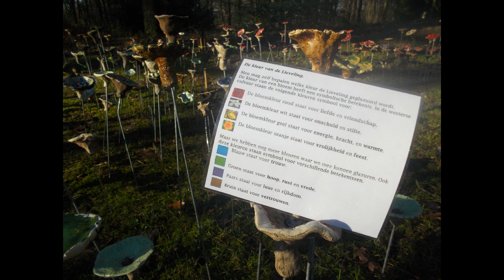LievelingenTuin op Feest van Licht 2018 bij Museum Orientalis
Lievelingen zijn keramische bloemen die je zelf kunt maken.
Om iemand te bedanken, te gedenken, als blijk van liefde, of om iemand een hart onder de riem te steken.
Op 20 december van dit jaar worden alle Lievelingen geplant in de Lievelingentuin op het Feest van Licht in Museumpark Orientalis.
Een winterse bloementuin om bij stil te staan.